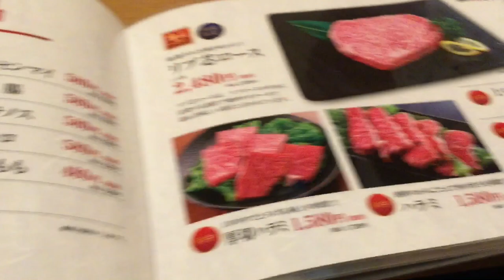男3人焼肉なう